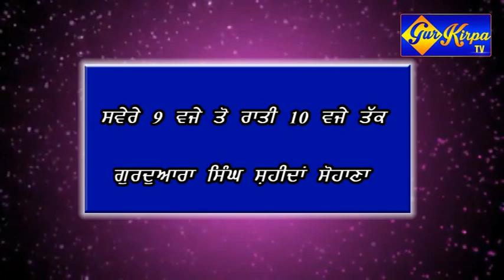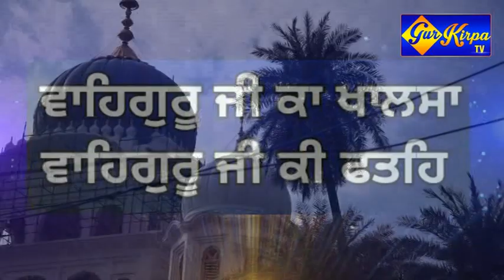PROMO SAMAGAM 3 DEC 19 GURDWARA SINGH SAHEEDAN SOHANA DISTT. MOHALI